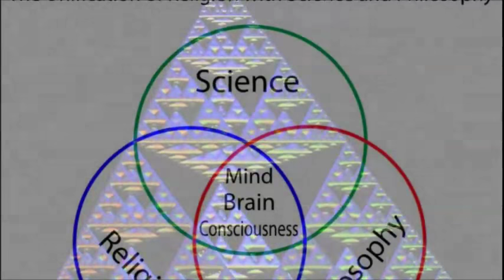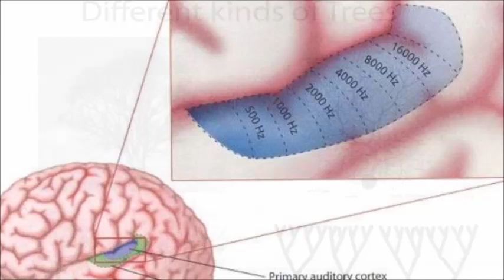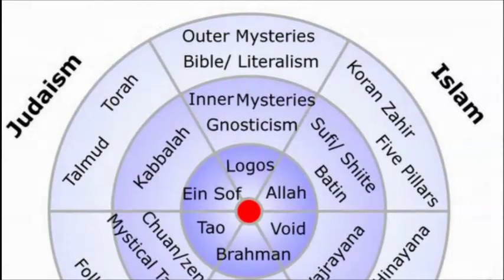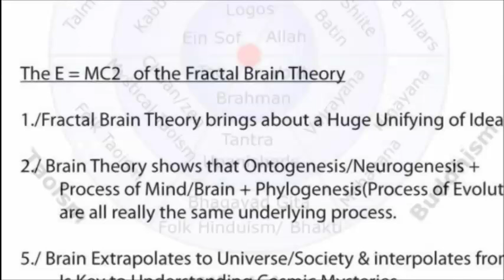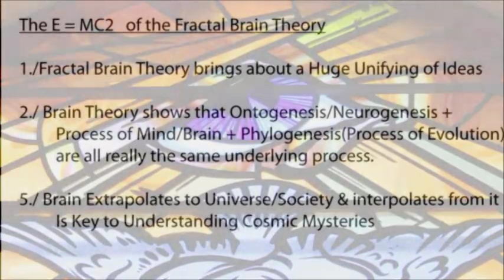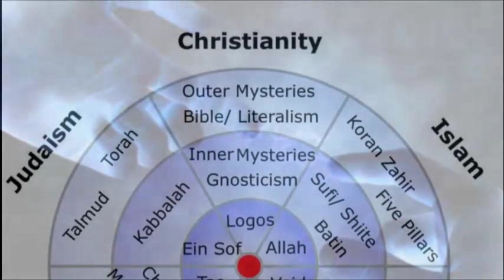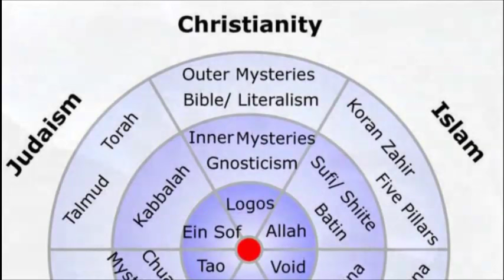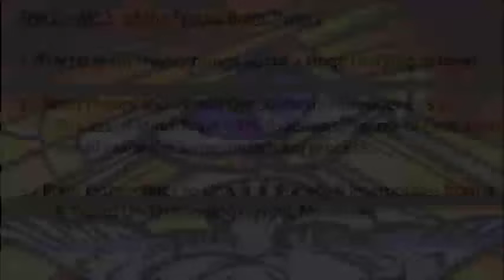The Fractal Brain Theory and Consciousness - Wai H Tsang on The justBernard Show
Known for his presentations about the fractal brain theory and consciousness, author of "Quest: A Modern Spiritual Quest to Understand Mind, Brain, Consciousness & create AI" Wai H Tsang joins Bernard to discuss his modern theories and new book.

This book is about a 21st Century mythic adventure and spiritual odyssey. A real life Dan Brown novel where science fiction meets reality, the mystical meets the mundane and the esoteric or hidden is made manifest. More mind bending than the Matrix movie and as strange as any Philip K. Dick tale. This is a true story of one man’s quest to understand the nature of Mind, Brain and Consciousness, during the course of which he discovers the nature of the Universe and the Divine..

It is contemporary mythology involving the quest for the modern day Holy Grail of Artificial Intelligence, which would lead to the Holy Grail of the common understanding that is found at the heart of all the world religions, i..e. Gnosticism in Christianity, Kabbalah in Judaism, Sufism in Islam, Tantra and Advaita Vedanta in Hinduism, Vajrayana Buddhism and Taoism; also the secret behind Freemasonry, Rosicrucianism, the Templars and the Ancient Mysteries Of Greece and Egypt.

It is about the rediscovery of Spirit, the reenchantment of the World, the formulation of the Fractal Brain Theory, the unlocking of the mystery of Consciousness and the genesis of a new kind of Artificial Intelligence.

This book also summarizes a series of fundamental insights in the areas of Neuroscience, AI, Genomics, Political Philosophy and Religion. They are realizations of such significance that they may have the potential to literally alter the course of history and present trajectory of human affairs.

Wai H. Tsang studied Artificial Intelligence and Computer Science at Imperial College London but instead of staying in academia went he off on an adventure studying mind, brain, genomics and consciousness in more natural and less constrained contexts. He has spent many years public speaking about esoteric religion, prophecies, neuroscience, AI, politics. He also spent 10 years working full time at St James Church Piccadilly, a centre for progressive, new age and controversial spirituality in the UK. His talks have been broadcast on national satellite TV and are appreciated all over the world, especially his presentations about the fractal brain theory and consciousness.

or by searching Wai H. Tsang

Listen to The justBernard Show LIVE on Tuesdays at 2PM ET

These programs are made possible with the assistance of your generosity. Thank you.